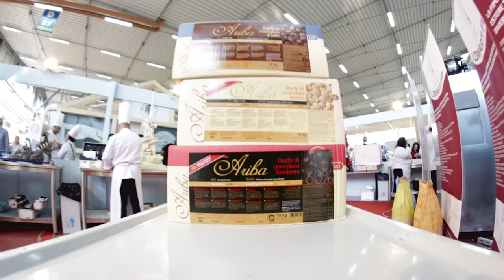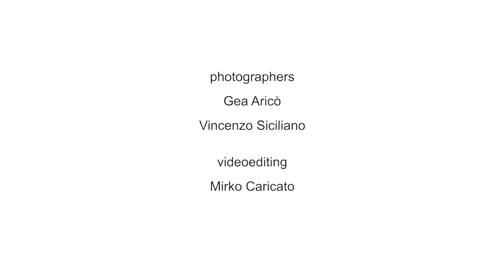Campionato Italiano 2016 Pasticceria Gelateria Cioccolateria e Cake Design FIPGC